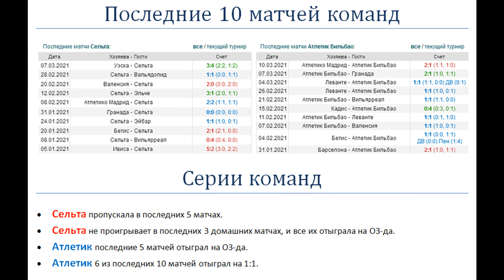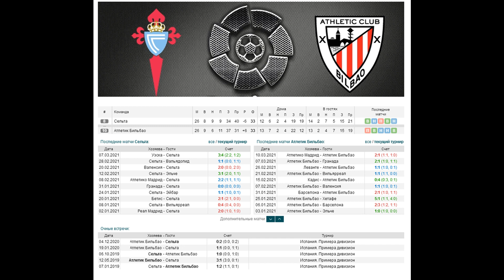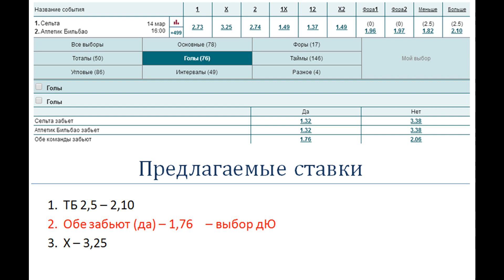Сельта - Атлетик, прогноз 14 марта (27 тур Ла Лиги)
Прогноз и ставка на матч Сельта - Атлетик (14.03). Атлетик не побеждал Сельту в последних 3 очных матчах.